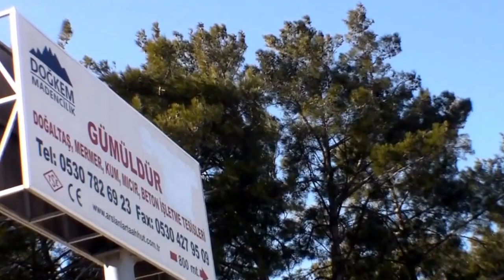Menderes Gümüldür Parkuru